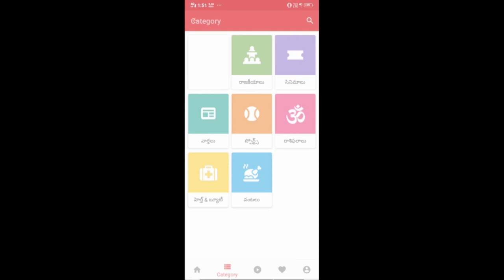Pawan Fans Need To Learn From Pawan ద్వేషం వదిలితే పవన్ కి మేలు